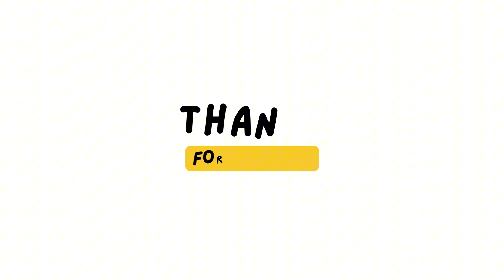Cinematic Early Morning Walk | Aesthetic Video | World through my Lens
Music Credits
♪ Sunflower (Prod. by Lukrembo)